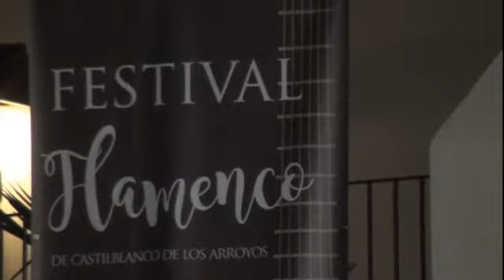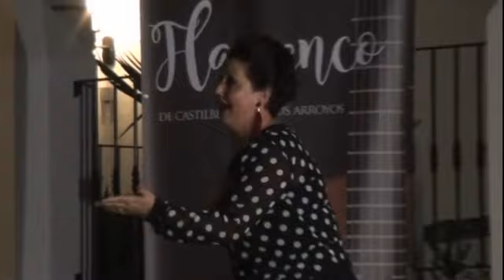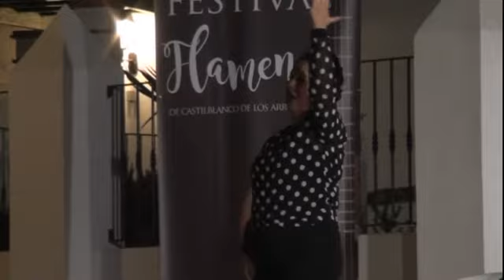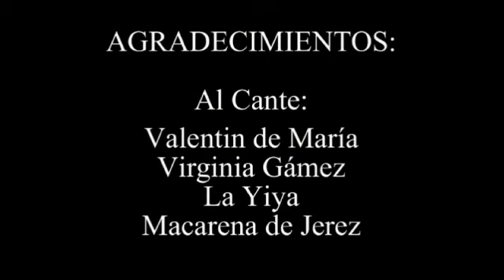XXXIX Festival Flamenco